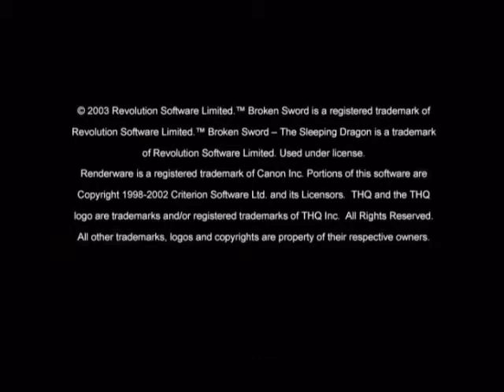Broken Sword: The Sleeping Dragon trailer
This video is from the OPS2M demo 45 disc for the PS2 (SCED-52160)